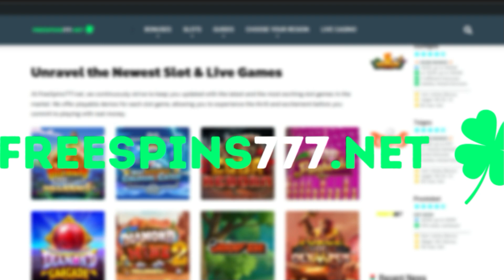THE BIG DAWGS SLOT 👀 FIRST LOOK 👀 PRAGMATIC PLAY